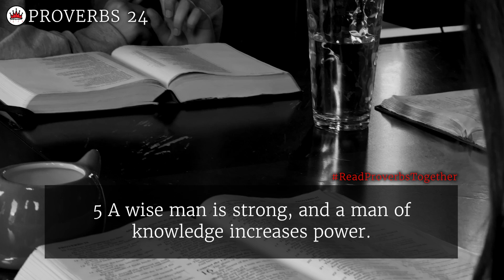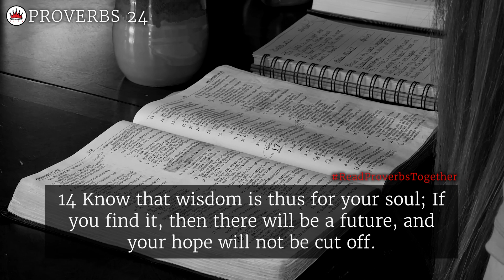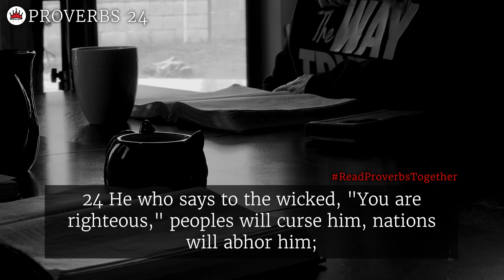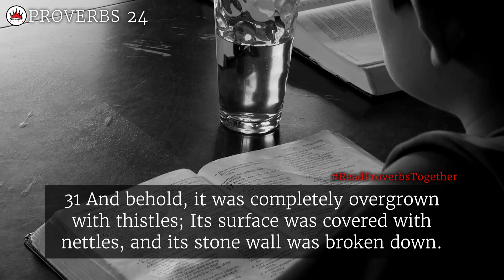Proverbs 24 - Day 24 (NASB) // OneWayGospel